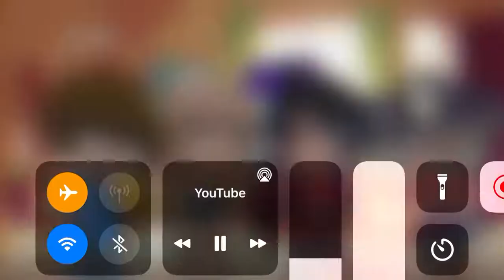My birthday allready passed…..